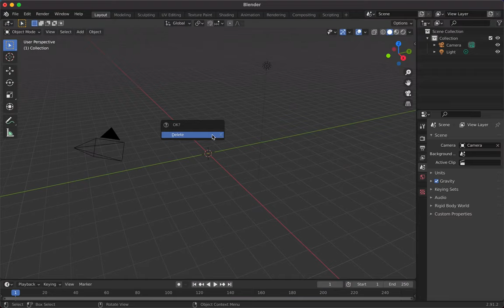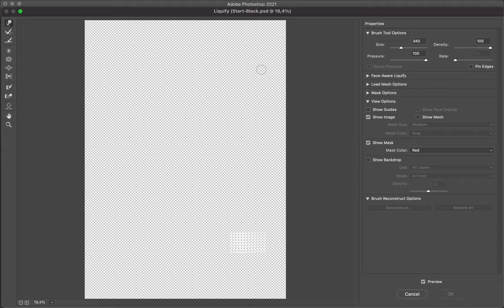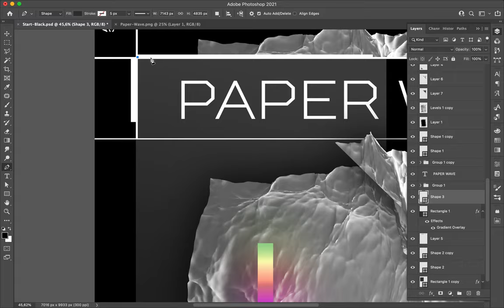Poster Speed Art 938 Paper Wave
I used Blender to generate a simple and abstract 3D shape to play with on my poster.